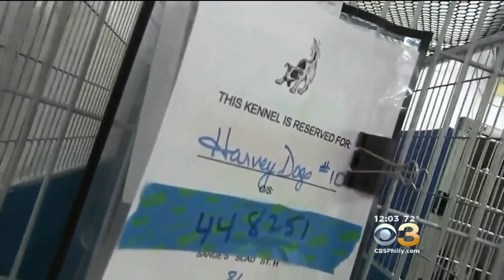Local Animal Shelters Helping With Harvey Relief Efforts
CBS3's Jim Donovan reports.